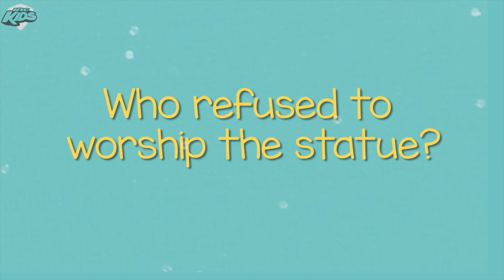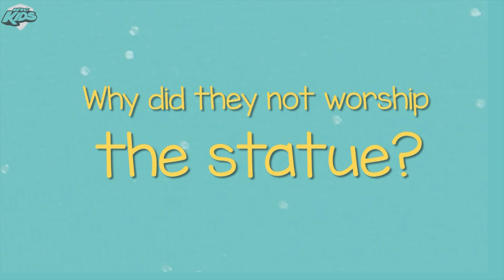Bible Time: The Blazing Furnace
It's Bible Time! Let's learn about Shadrach, Meshach and Abednego and the blazing furnace.

For more kids content!